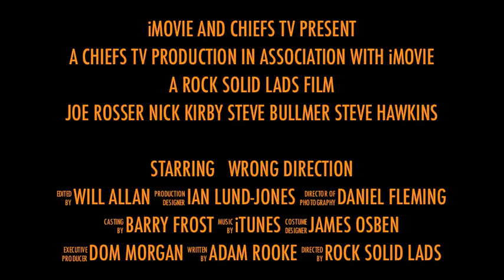Exeter Chiefs TV - YES [ again ]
Exeter Chiefs TV - The LV=Cup Final 2014 is here - GO Chiefs !!